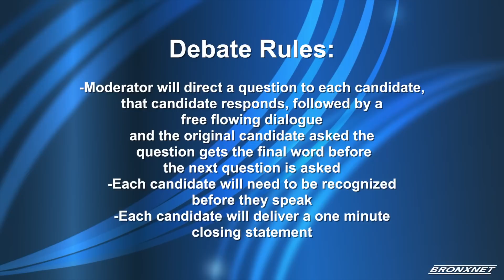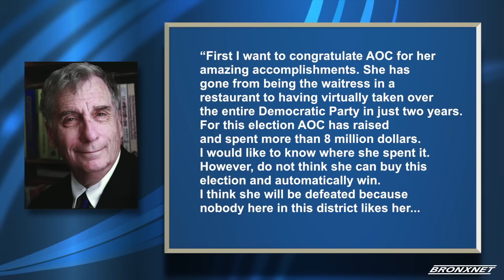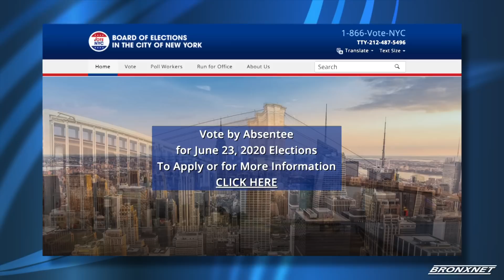BronxTalk: Democratic Primary Debate for Congressional District 14 | May 18th 2020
Gary Axelbank moderates a debate between the candidates running the Democratic Primary in the 14th Congressional District. The candidates on the ballot including Michelle Caruso-Cabrera, Badrun N. Khan, Alexandria Ocasio-Cortez and Samuel H. Sloan answer questions about a number of Bronx issues.

Please note due to technical issues Mr. Sloans participation was limited. BronxNet reached out to the candidate for opening and closing statements.